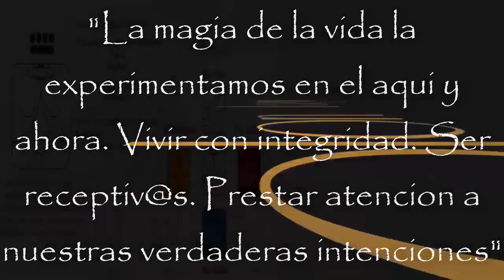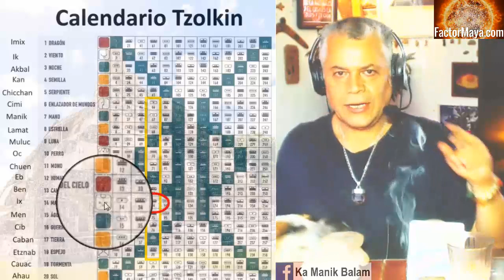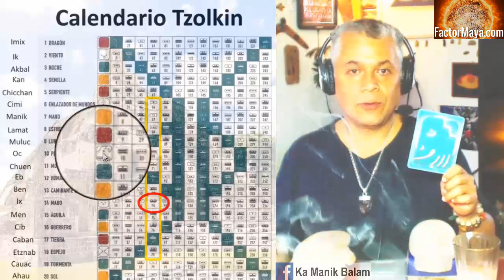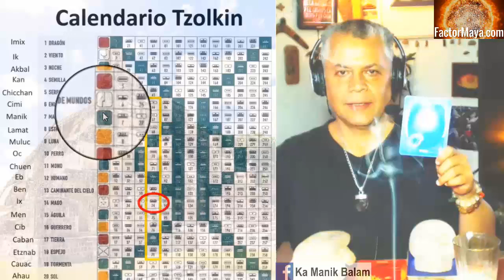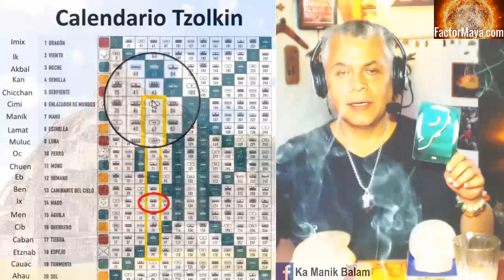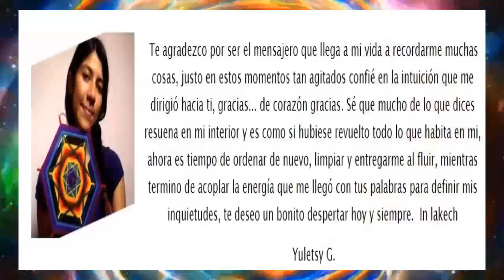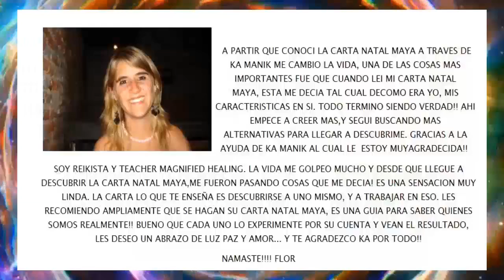Kin 74. Martes 24 Septiembre 2019. Mago Solar. “Integridad”. FactorMaya.com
“El mago sabe que la magia de la vida, se experimenta en el aquí y ahora. Vivir con integridad. Prestar atencio0n a nuestras verdaderas intenciones. Ser receptiv@s”.